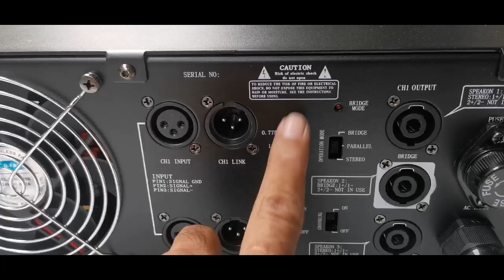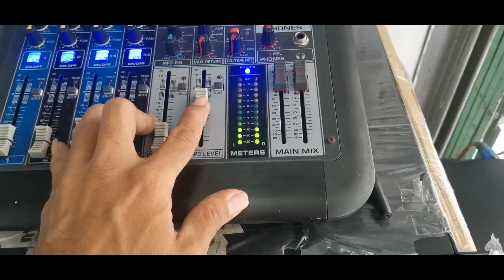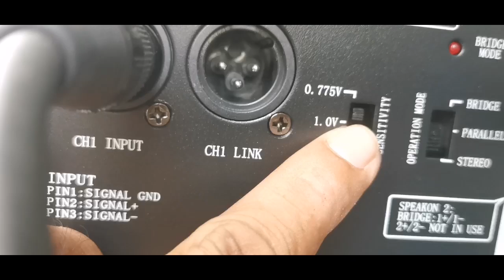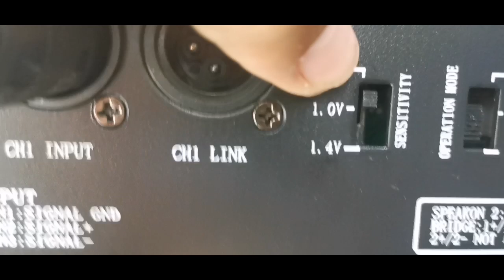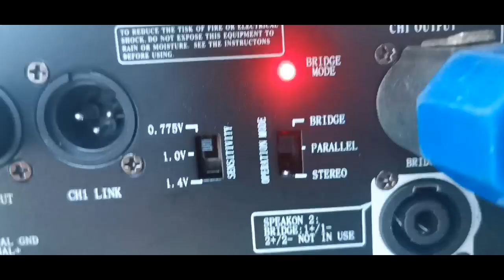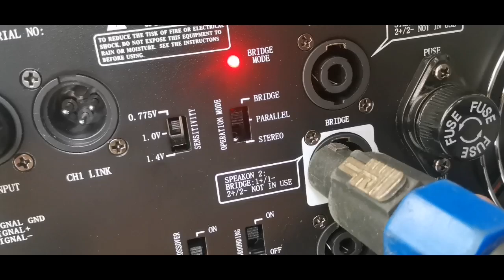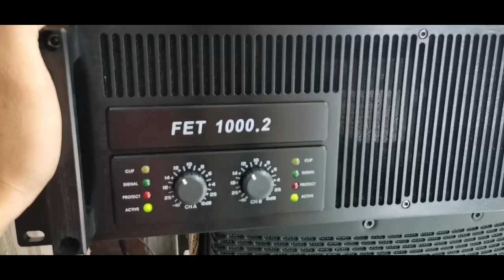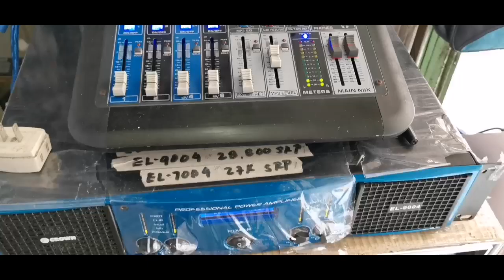HOW TO USE THE SENSITIVITY SWITCH( FET 1000.2 LIVE POWER AMP)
Absolutely 100%